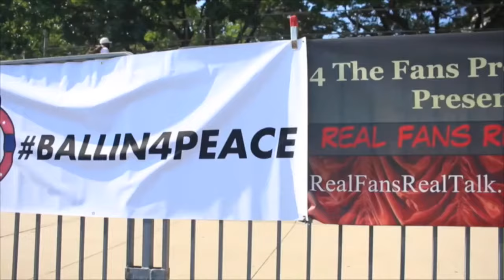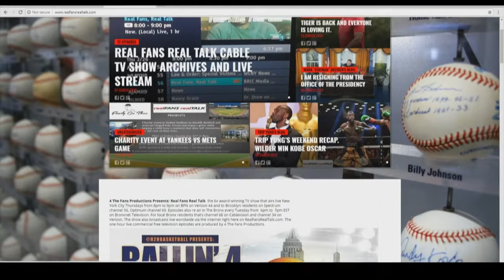RFRT w Haron "H2O" Hargrave and Emerald Marie